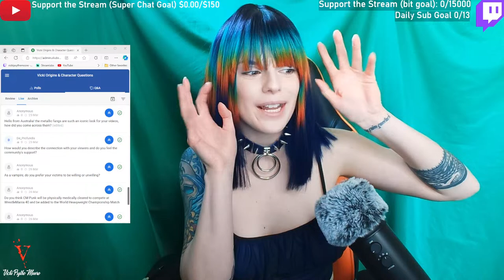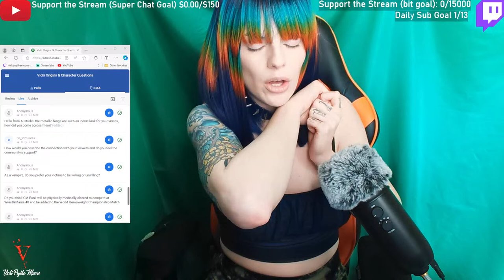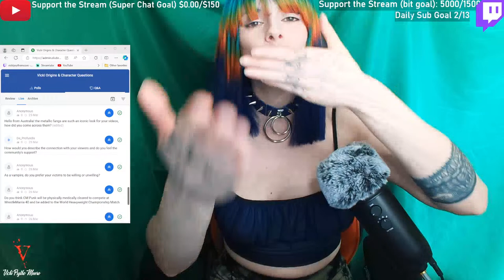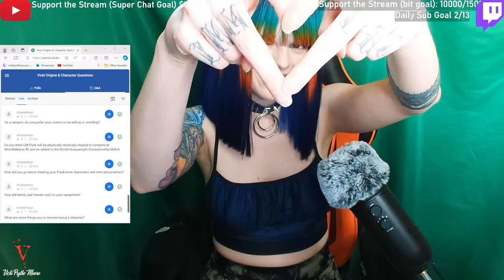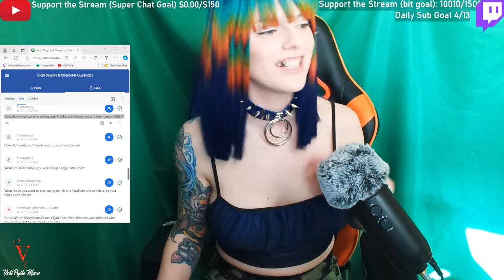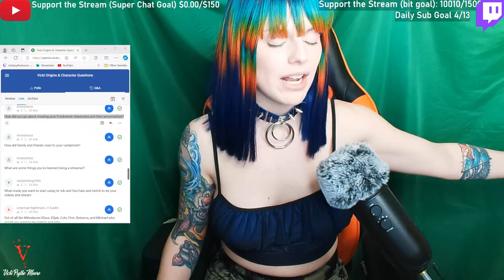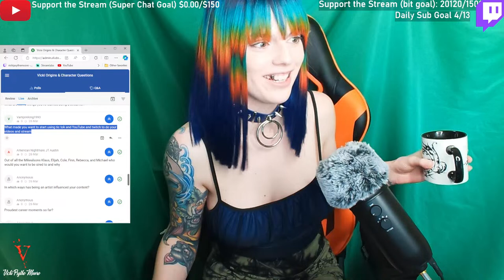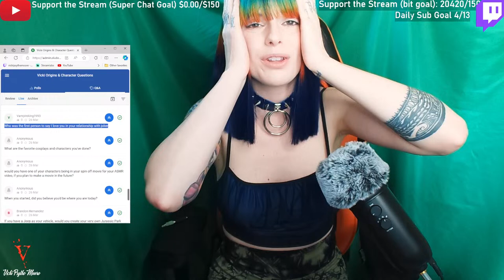Interview With The Vampire Part 2 | Vicki Origins Q&A | Twitch MultiStream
Tues 4pm-6pm CST - Karaoke/Games/Watching Stuff/Art/Freakshow Roleplay

💌Help me create more content Amazon Wishlist: shorturl.at/hkGT0